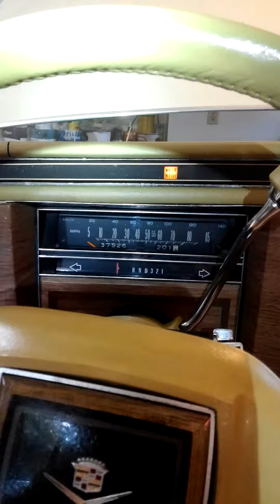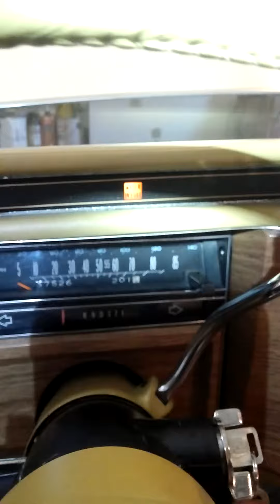Cadillac Diesel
1983. Cadillac DeVille Diesel. 37,xxx miles.
The Cadillac is originally from Texas, but a collector in eastern. Kentucky wound up with it in 2009. I got it for $1͵900 and $500 shipping expenses. I live in NW Arkansas
I added a water separator.
It has a new injection pump. The car runs and drives like New.